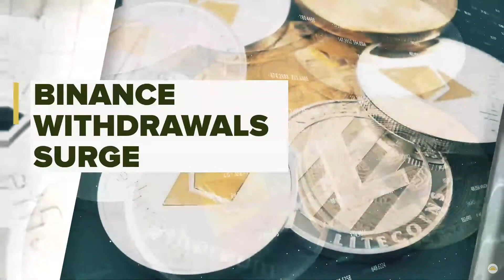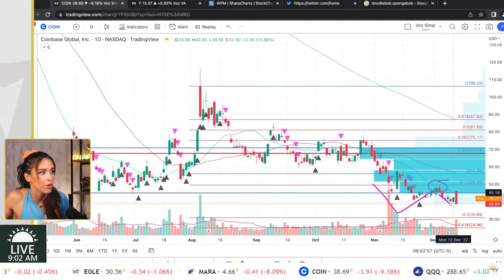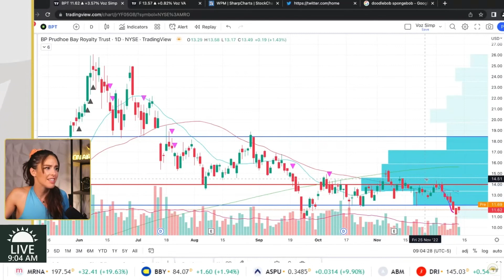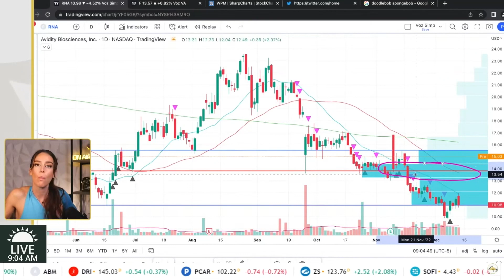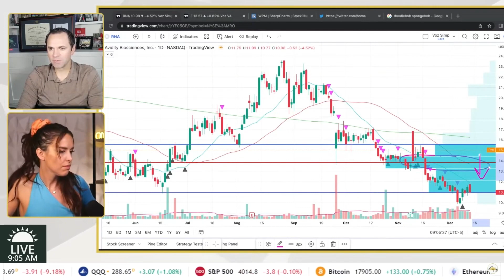Is COIN stock still a buy? 📉 COIN stock DIVES after crypto bros bail on Binance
We’re the only stock show around where VIEWERS help steer the conversation, interacting with the smartest traders and market experts in the business and bending their ear about whatever questions you may have...